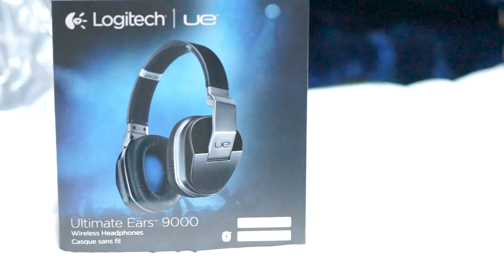Mở hộp tai nghe cao cấp logitech UE 9000